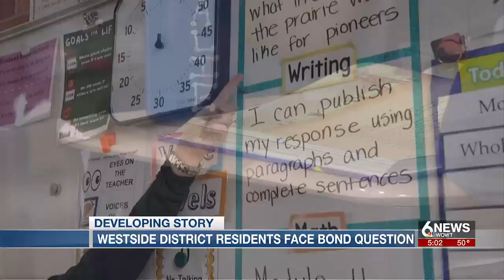Westside school bond question to go before voters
Westside School District voters will have a bond question before them totaling $121 million.